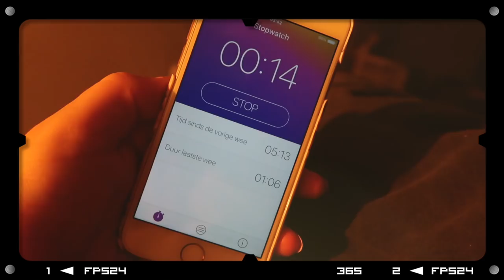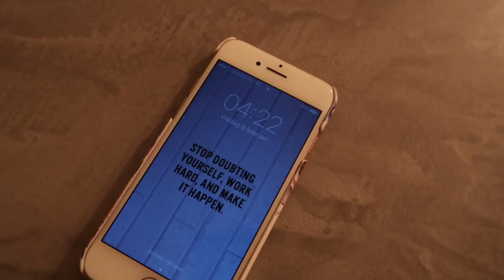😭 Onze dochter is geboren! 👼🏼💕 VLOG #479 | Manon Tilstra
Daar is ze dan, zomaar opeens 2 weken eerder dan verwacht, onze lieve dochter Néla Novelle Zandvliet. We hebben een hele fijne en snelle bevalling gehad en genieten intens van ons kleine meisje! Ik hoop dat jullie het leuk vinden om te zien hoe het bij ons eraan toe ging de afgelopen dagen.. Enjoy xxx van ons

Manon Tilstra
Postbus 2330
8203 AH LELYSTAD